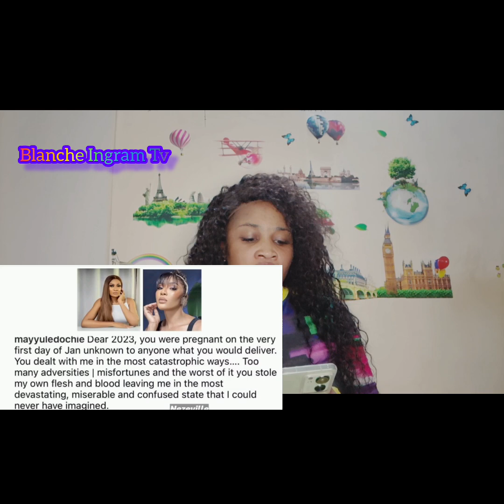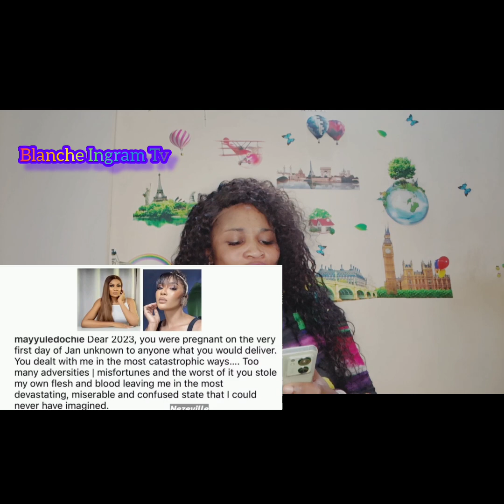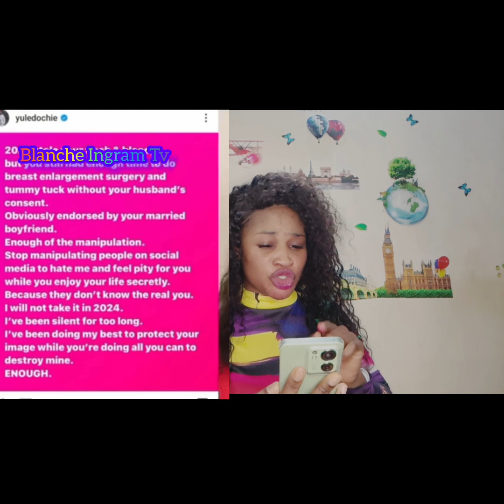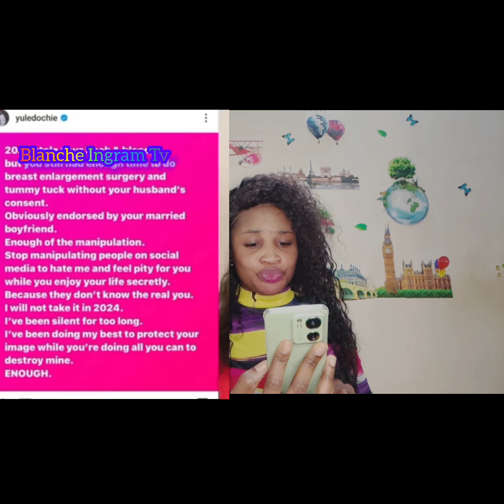Yul Edochie and Ex-wife secretly did something sucking. full story why another 🔥 between these two.